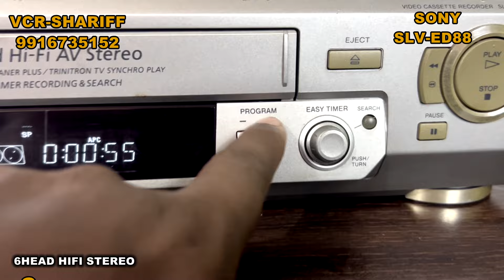# SONY SLV ED88 SOLD OUT FROM BANGALORE TO BIHAR